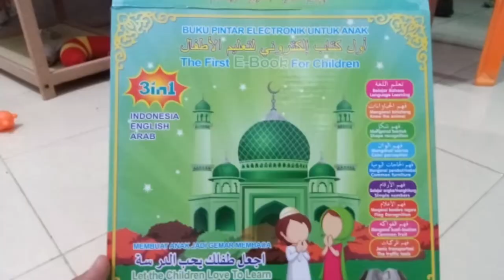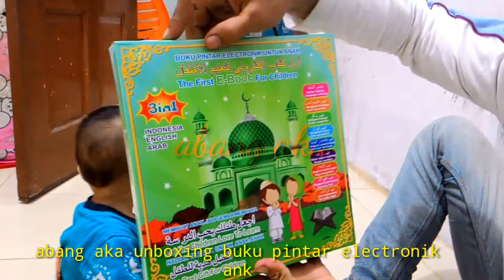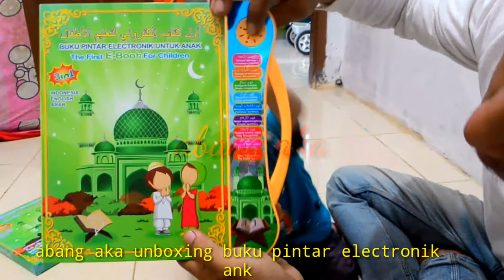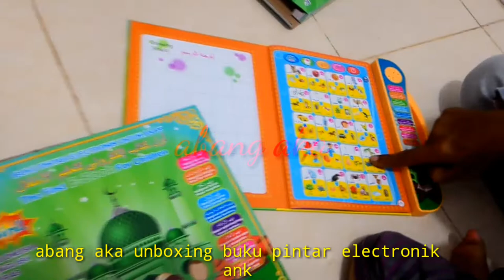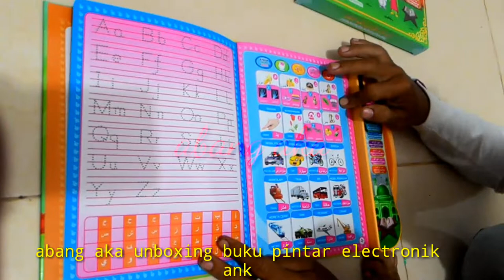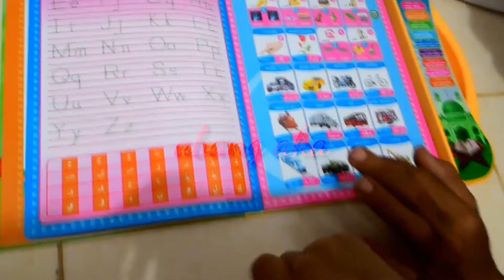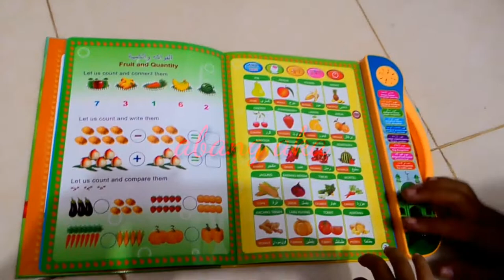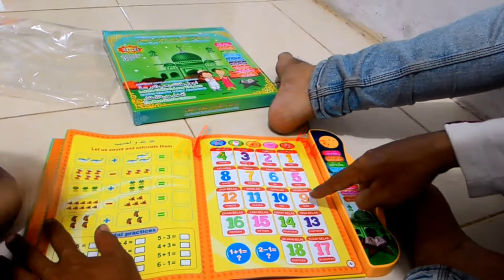BUKU PINTAR ELECTRONIK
Buku pintar ini sangan rekomended lah buat bunda2 sayang anak,buku ini isinya sangat bagus buat pekembangan belajar anak,belajar baca,tulis,bahasa indonesia,englis,arab,mengal binatang,warna,masi banyak lagi,cuma hanya menekan gambar langsung berbunyi suara,yg minat bisa langsung follow ig @akka_nanda @hermandaenda0707 dan jangan lupa subcribed like canel kita ya,ini geratiss,supaya kita semangat buat vidio lainya,terima kasih sudah menonton,salam abang aka